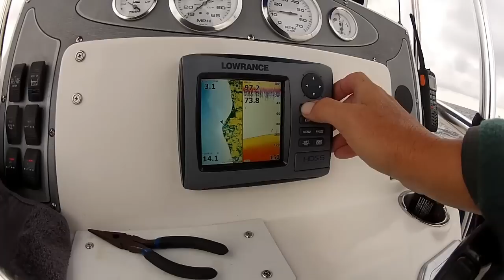Pentwater 2012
Fished solo at Pentwater Week of Aug 5th, 2012
Henry David Thoreau once said "Many men go fishing their entire lives without knowing it is not fish they are after".  Demonstrated here.
The wind blew, and the rain came, at times fishing was tough.